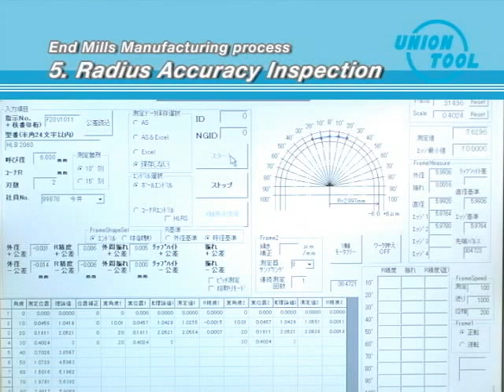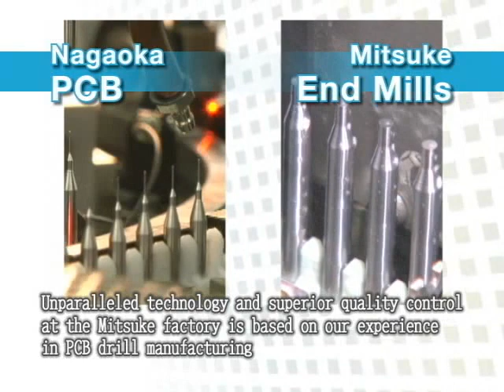How we make a Unimax End Mill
A video tour of the Mitsuke factory in Japan, where all the Union Tool, UNIMAX Series end mills are manufactured.